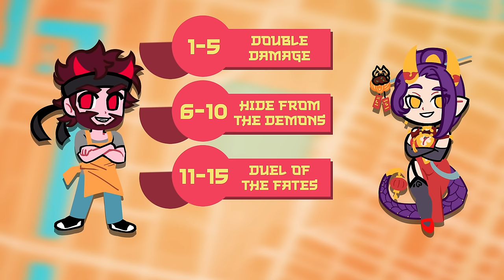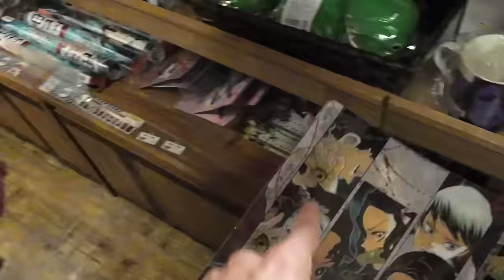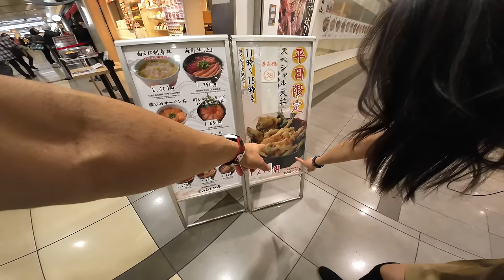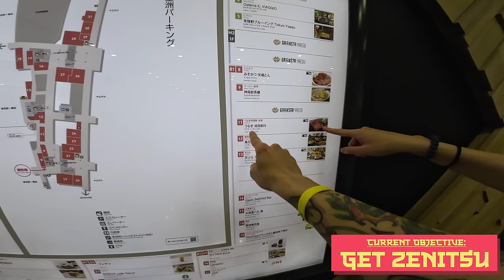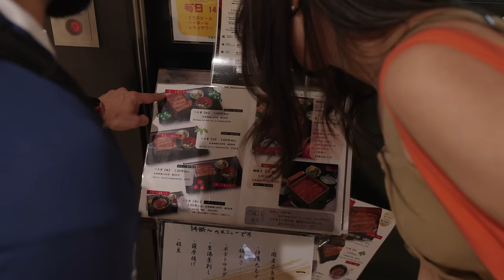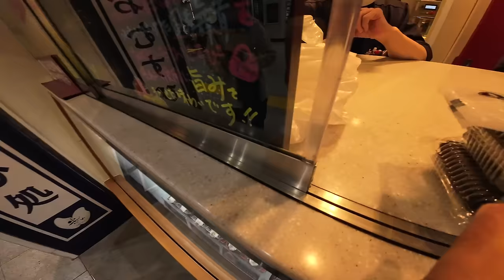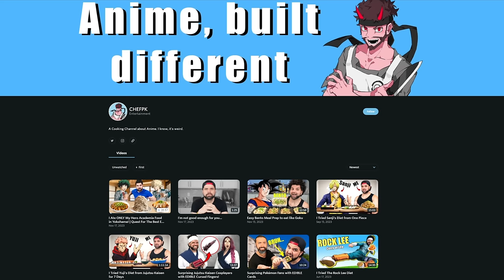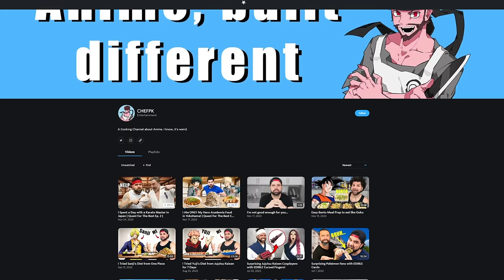I Ate ONLY Demon Slayer Food in Tokyo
I Have DONE IT! A FULL Book on Anime Food in Japan! Back the Kickstarter now!

Join us on an epic adventure as we navigate Tokyo's bustling train station in search of our favorite Demon Slayer characters' favorite foods! Can we find Tanjiro, Nezuko, Zenitsu, Inosuke, and Rengoku's favorite dishes before the six upper Moon demons attack us? Watch to find out and get ready to embark on a culinary journey through Tokyo Station's hidden gems!

Follow Onigiri!